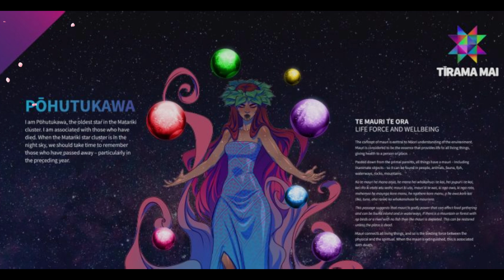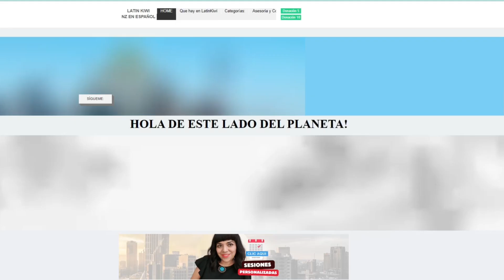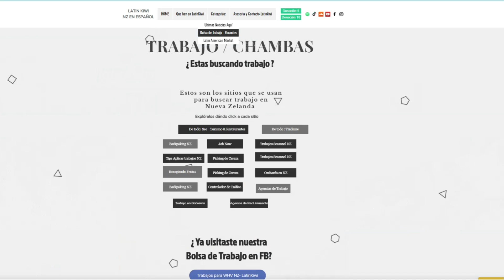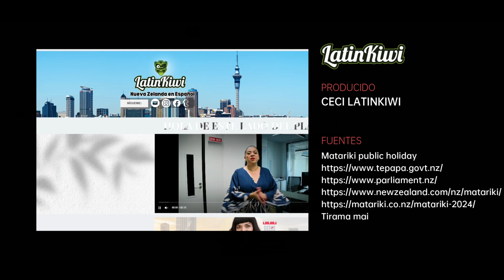El misterio y significado de las Estrellas Maori MATARIKI en NuevaZelanda 🌜🌟🌠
¿ Sabes que se festeja en MATARIKI ? Es fascinante pensar en cómo las estrellas en el cielo han influido en civilizaciones tan diversas y distantes entre sí. Desde los antiguos maoríes en Nueva Zelanda, quienes celebran Matariki y ven en las Pléyades una guía para el nuevo año y la agricultura, hasta los griegos que las consideraban las siete hijas del titán Atlas, las Pléyades han sido un faro de mitología y astronomía a lo largo de la historia.

Los mayas en Mesoamérica, los celtas en Europa y las tribus nativas americanas, todos han encontrado en estas estrellas un significado profundo y un sentido de conexión con el cosmos. Cada cultura, con su propio conjunto de creencias y prácticas, ha mirado hacia las Pléyades y ha visto algo significativo, utilizando sus destellos para marcar el tiempo, planificar festivales y honrar a sus ancestros.

Es asombroso cómo un grupo de estrellas, visible desde tantos puntos del globo, ha inspirado historias y tradiciones que han perdurado a través de los siglos. Las Pléyades no solo iluminan el cielo nocturno, sino también la rica herencia cultural y espiritual de la humanidad.

¿Qué sabes tú sobre Matariki? ¡Comparte tus conocimientos y pensamientos en los comentarios!
💉 Quieres saber que Vacunas acepta NZ?